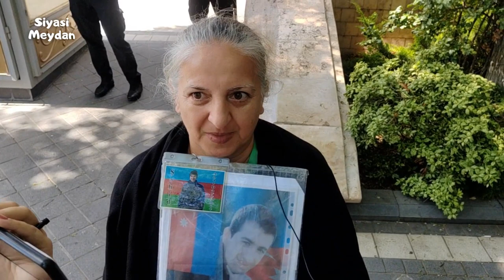"VİLAYƏT EYVAZOV KİMƏ XİDMƏT EDİR?! NİYƏ ŞİKAYƏTLƏRİMİZƏ BAXMIR?!"